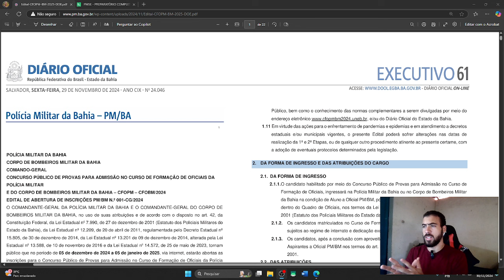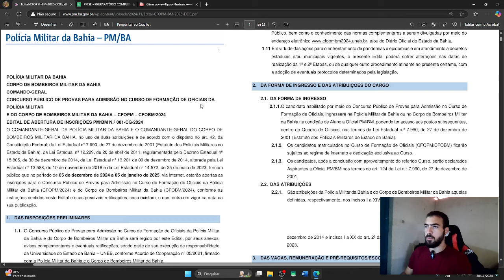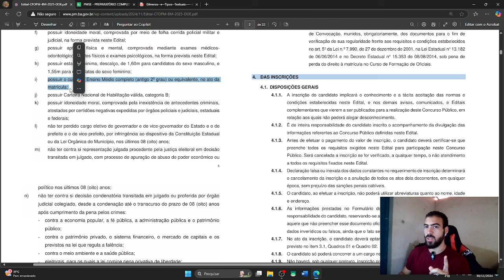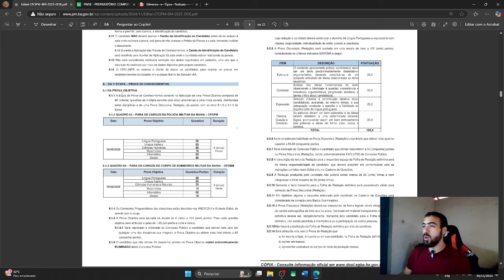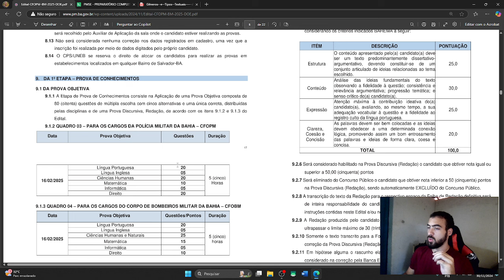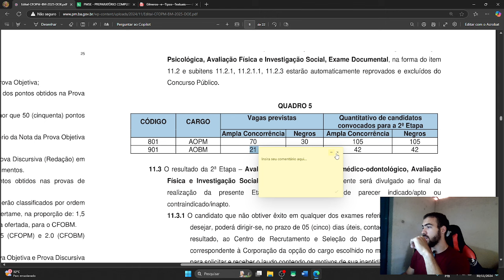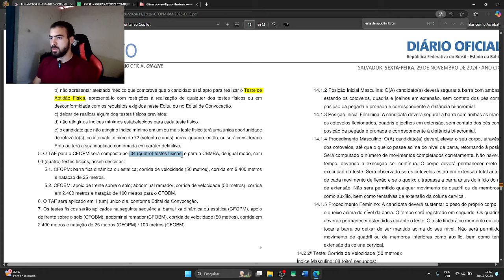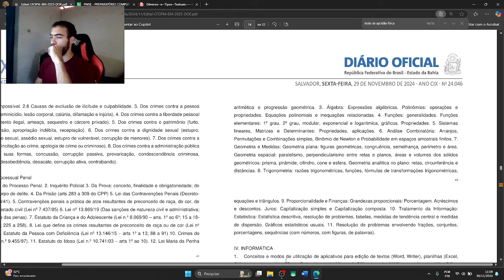SAIU O EDITAL CFO BAHIA - NÍVEL MÉDIO! (e coisas que ninguém percebeu)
Considere conhecer mais do meu trabalho nos links abaixo:
📚Preparatório para a PMSE (Apenas 49.90):